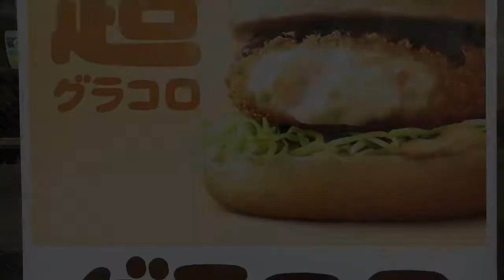Snack Wacko OZU In Japan Vol. 14 (McDonald’s Super GRACORO Burger)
Filmed at McDonald’s in Fujisawa, Kanagawa, Japan